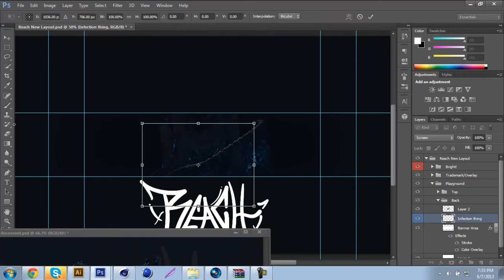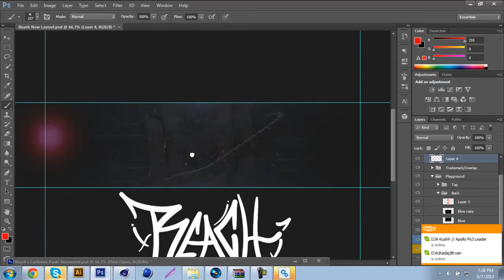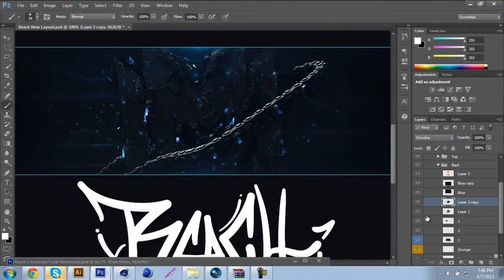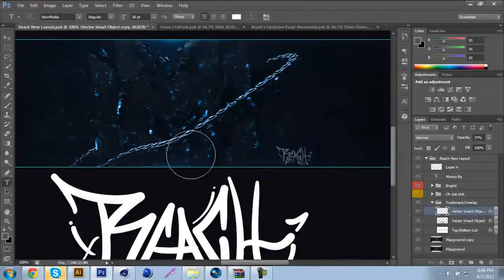Moony | Background Speedart | By: Rapture Reach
CLICK ME

What's up guys, Reach here presenting you this new style which I am going to be using mostly now. This is my entry for Moon's Contest.

Final Image

Reach's Channel!